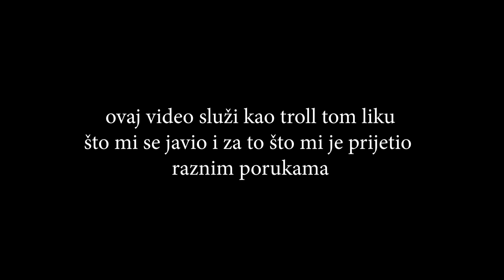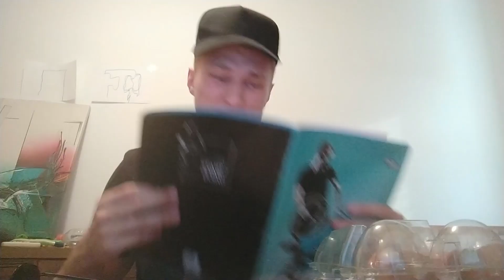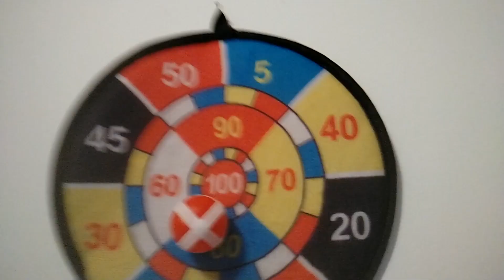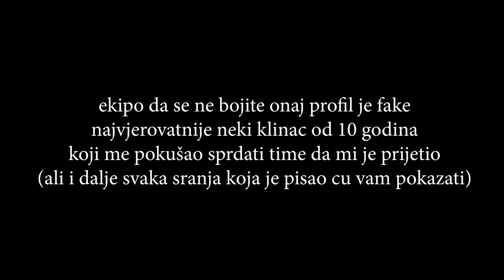RADIM IZAZOVE KOJE MI JE JONATHAN GALINDO DAO ?! (plavi kit)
5k lajkova i pokažem vam sve poruke koje mi je pisao

Prvih 200 ljudi koji komentira ovaj video ide u opis sljedećeg 😉⏬
luka horvat, andrey, ina kresan, lqx, thememeboi 090, plan kton, meelee, gabrijel prčević, josipa tesija, ilija bacic, nikka jech, vuk perisic, leona marcic, vulecar jovanovic, lazar marilovic, xxbartolxx, iva M, masked irl pro GG,
gabriel muzic, lukas štrkalj, amina kantarevic, marki_btw, tina fajd, ivan broo, galaxy alha wolf, stikyso87 78, krazy beck, panda boss, svjetlana begic, kadric, dragana prsic, lmao_jakov_, misterije SV, krazy beck, mato gamer,
mr slenderman, mihajlo kesic, marko vrancic, lea horak, danijel tenzera, stefan TVE, kunfu saki123, joža_448, luka, erik buic, boća, jandre5 bez5, kaebegia, lidija vukašinec, tina fajd, ognjen simic, muflon. png, devil scorpion,
miki iq200, ana nikolic, lukas štefanac, analisgamer pro, lol sebe ie, OFG 69, arijan melkic, david sertic, ninjalgman, boss s, nora dujm., andrija krivokapic, lovro divljan, bane pro, david krstic, emanuel pejazic, klapex 10,
raiden lol, patrik drlja, ivano.17, luka matija vrabac, filip prlic, ljubiša borojevic, basket, ognjen marstjepovic, lorenzo gvacic, naida sarac, zoran popovic, elmin mujanovic, katajitsu katajitsu, dino puharic, ilija jankovic,
lucia stanic, slaki šaban, bsulice____, senzoks Z, lazar trkulja, antonio mate, balkanski profi, a_xel, srce srce, sanja stojanovic, strasan cet, attractive kristijan, vladimir đin, beautiful_&_star, luka puka pro, ivona hello,
aleksa spasic, lule fire, mihael markovic, noa gajski, petra dugalic, nikolla dukaj, ultra masters, gejemer yt, zeznuti gejmer, valentina pišonic, roko kiš, josip marusic, maro kopitovic, food for brain, golden volf, armin yt,
josip romanov, anotnio poropat, strele, tela world, gamer sa balkana, petra pepi, stefan misimovic, tobi fx, leon zec, milena stevic, night blood,